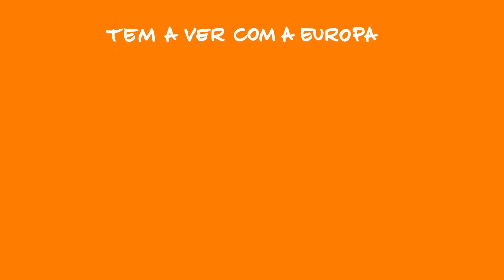Casa do Povo - Sete Cidades - Açores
A Volta a Portugal do Ano Europeu dos Cidadãos passou pela Casa do Povo, em Sete Cidades, nos Açores, para celebrar com os seus utentes a cidadania Europeia e provar que a participação cívica não é só para os mais novos. Conheça um pouco melhor o centro de convívio de idosos, Casa do Povo, neste vídeo.